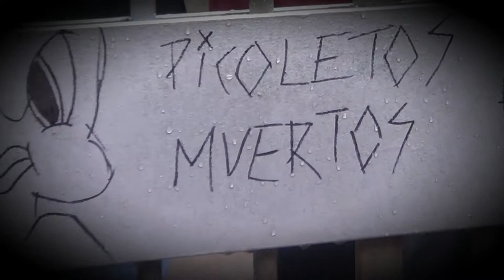KARMEN- 2018 COLONIA B /a veces EL PASADO es el presente /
COLONIA BARCINO- españa
otros doc-s y otras series urbanas TOTALES ,nunca totalitarias.
ESPOT--videoSocial y pensamientoCrítico.